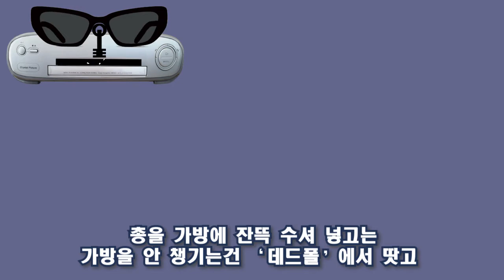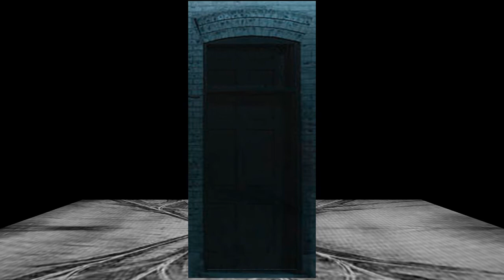아재가 인정한 띵작 ㅣ히트맨